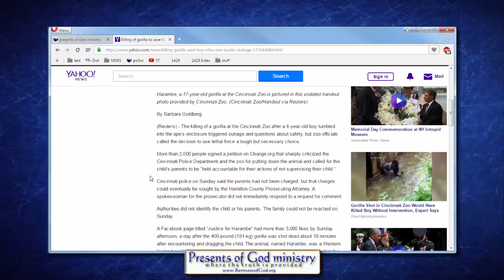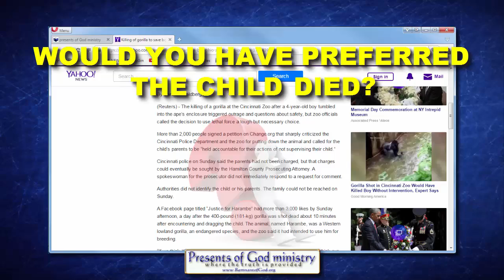Boy falls in Gorilla cage - Mercy for Harambe?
As most everyone knows by now, the silverback gorilla named Harambe was shot and killed so as to save the life of a four year old little boy. You are not going to believe what some people say about all this!

For those wondering what would happen if you tranquilized the ape while holding that little boy, see this video! ... NOT GOOD!